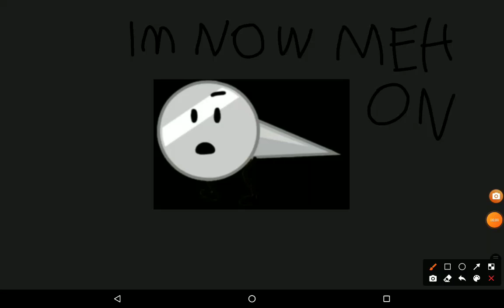opinión changed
reasons:
she became a good character, maybe Tomorrow i will like her
he will be in 6th on team ice cube, (She's on yellow)